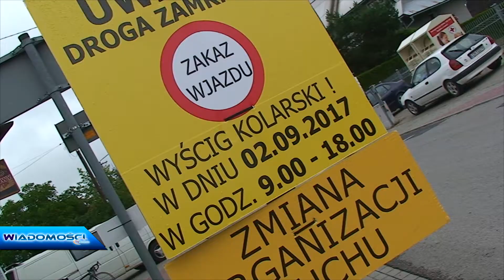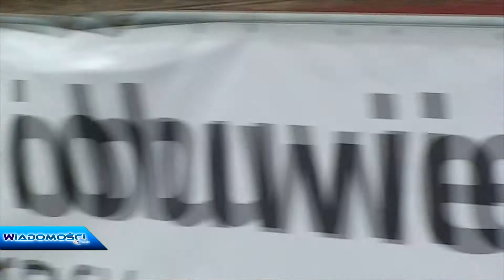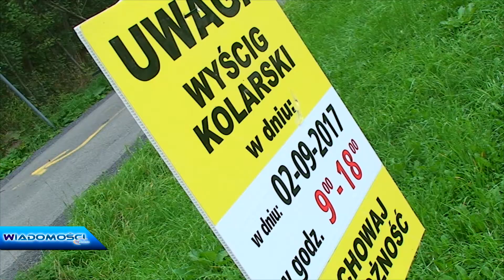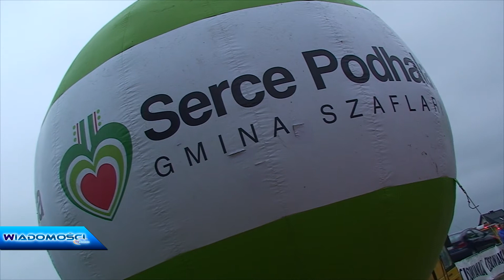Górskie Mistrzostwa Polski MASTERS w Szaflarach